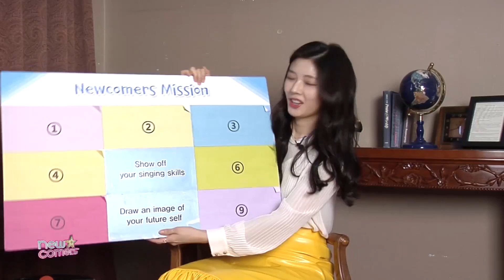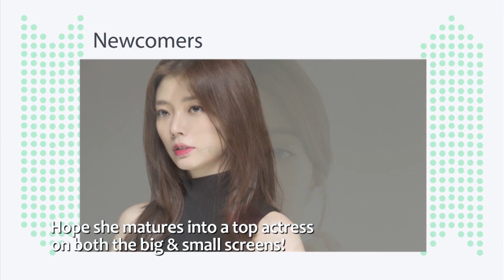[Showbiz Korea] Han Eun-sun(한은선) in "Fates & Furies"! She desires to make herself known to viewrs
Han Eun-sun
Rookie actress Han Eun-sun made herself known through the recently finished TV drama "Fates & Furies." She desires to make herself known to viewers and is very passionate about acting. Let us learn more about Han Eun-sun on Newcomers!

배우 한은선
얼마 전 종영한 드라마 [운명과 분노]를 통해! 작지만 큰 존재감을 발휘한 신인 배우 한은선! 연기에 대한 진한 애정과 배우로서의 부푼 꿈을 간직하고 있는 기대주 한은선~ 신인배우로서 간직하고 있는 강한 포부부터 꿈꾸는 연기까지! 지금부터 배우 한은선, 그녀의 모든 것이 공개됩니다!!